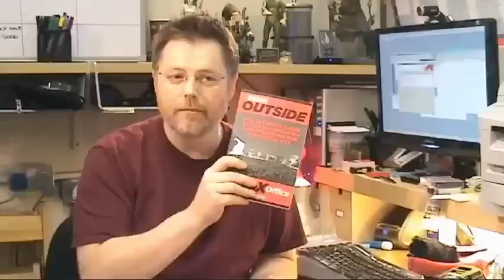Jon Reiss on Distribution and Marketing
Distribution guru Jon Reiss talks The Production Office through dealing with distributors and developing a strategy for distributing and marketing your film.